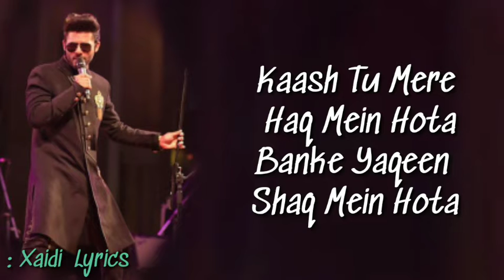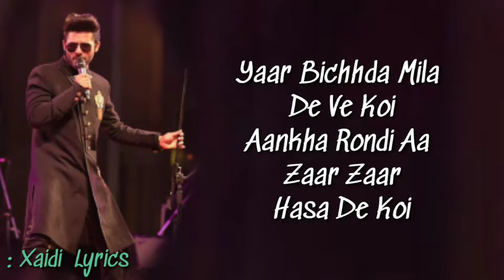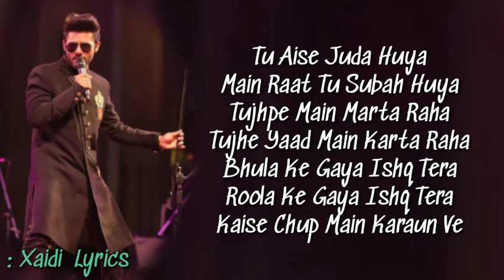Rula Ke Gaya Ishq : ( LYRICS ) | Stebin Bin | Best Song 2019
Keep supporting

Keep loving